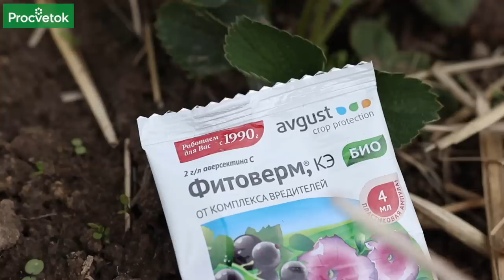КЛУБНИКА ЗАЦВЕТАЕТ: СРОЧНО ПОЛЕЙТЕ ЕЕ ЭТИМ для крупных и сладких ягод!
В этом видео опытный садовник Дмитрий Кастрицкий расскажет об уходе за земляникой садовой (клубникой) перед цветением. В это время клубника требует повышенного внимания. Обязательно проведите подкормку и обработку клубники для крупных и сладких ягод.

00:00 Вступление
00:44 Подкормка клубники перед цветением
02:18 Обработка клубники от вредителей
03:48 Почему клубника увядает
05:16 Мульчирование клубники
06:37 Как отпугнуть птиц с клубничных грядок